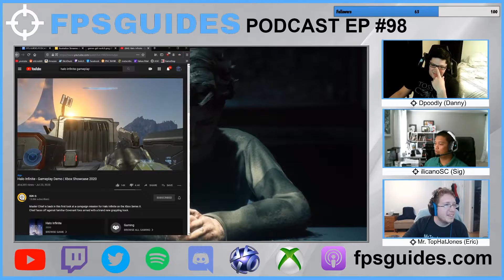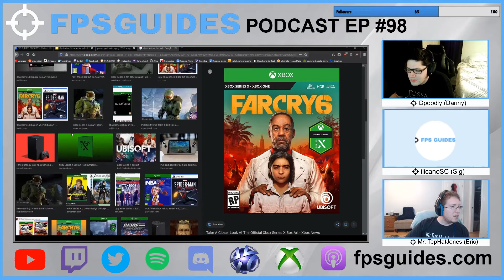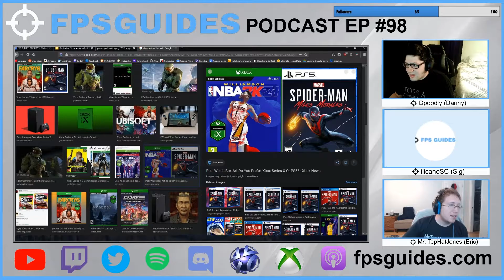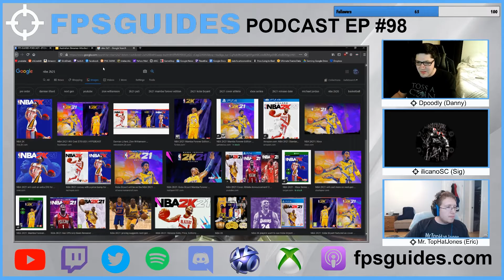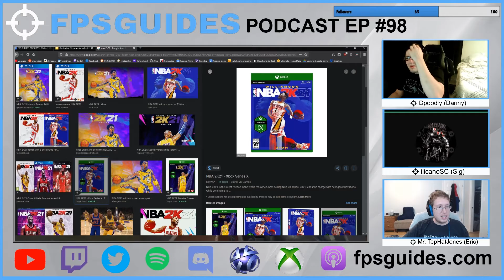Xbox Games Showcase Breakdown! - FPSGuides Podcast #98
Join us as we breakdown and analyze Xbox's game showcase and also stick around to catch up on the smaller lesser known news around the gaming world along with some deals and rumors.

Thank you for stopping by and supporting us!  Tune in next week for another episode!